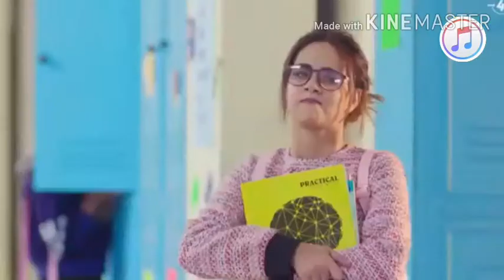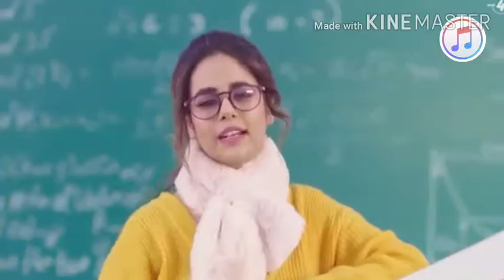SANDAL_SUNANDA_SHARMA_NEW_VIDEO (OFFICIAL_VIDEO)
NO COPYRIGHT
COPYRIGHT ARTICLE 107 ACT

PRESENTS: APPLE MUSIC PRO
NEW PUNJABI SONGS
NEW SUNANDA SHARMA SONGS